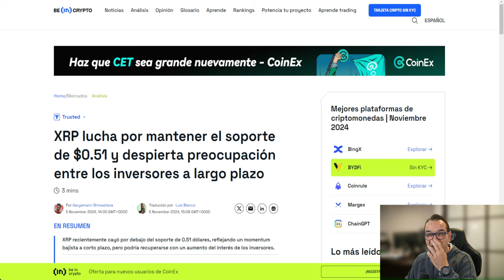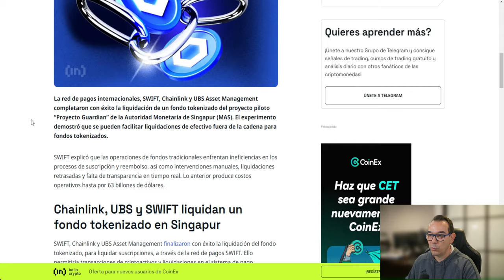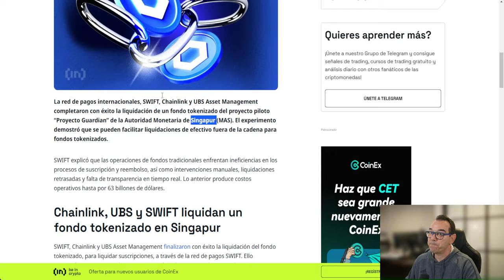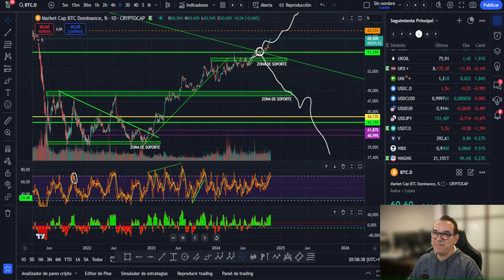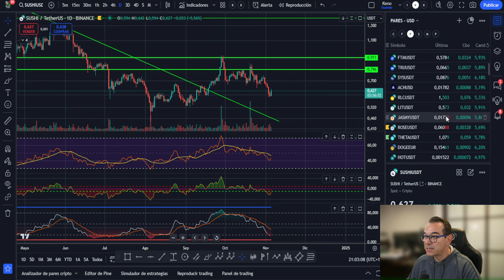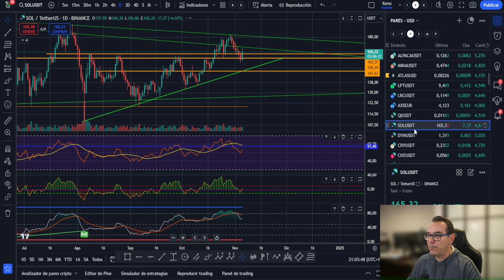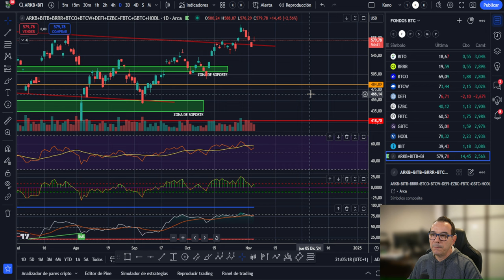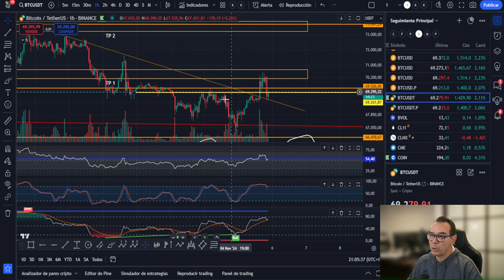💥SI TIENES ALTCOINS ESTO TE INTERESA 💥